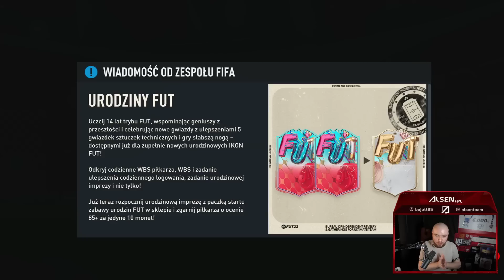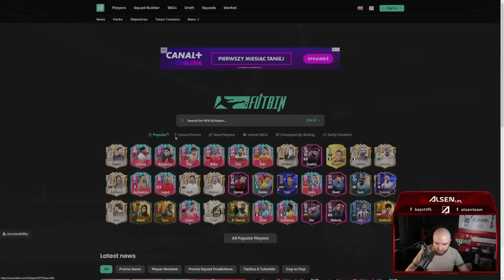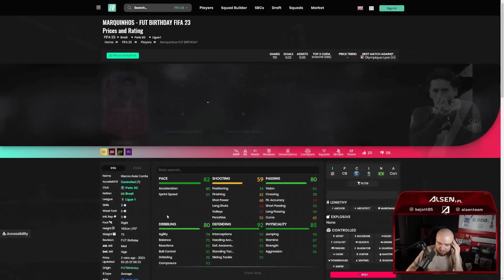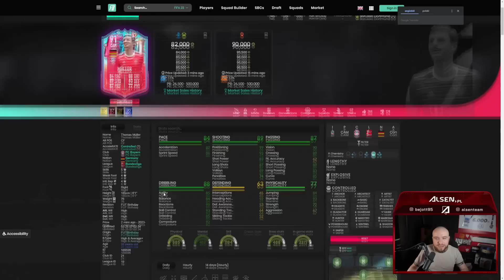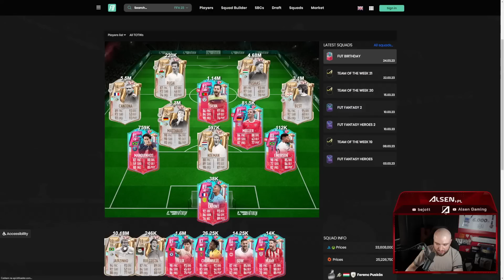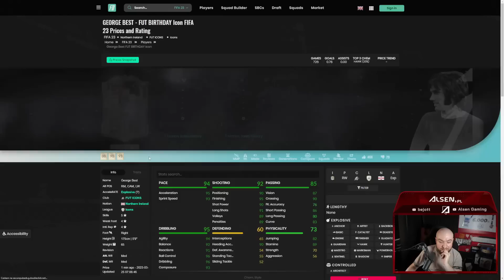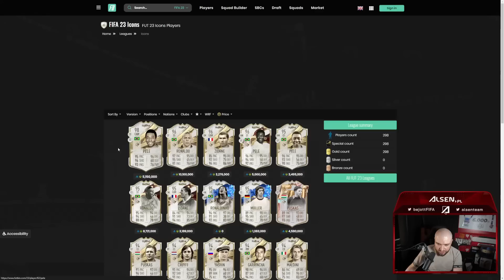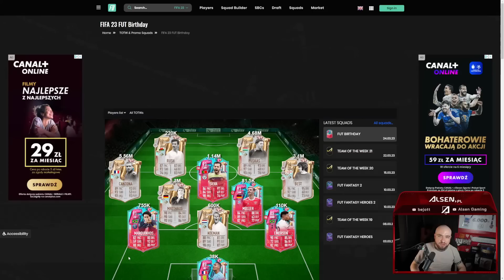TEGO JESZCZE w FIFIE NIGDY NIE BYŁO... OCENIAM WSZYSTKICH GRACZY z FUT BIRTHDAY!!!